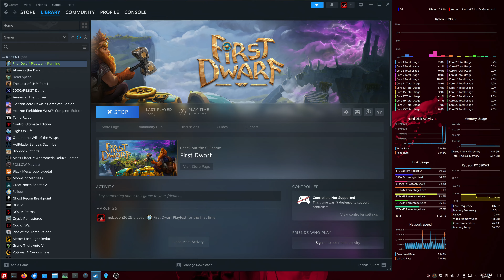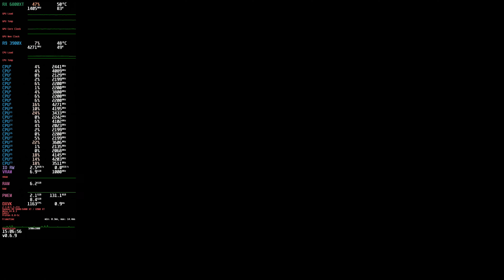First Dwarf Playtest (Ubuntu 23.10 Proton 8.0-5) [2160p] {6800XT}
Steam Launch Options:
gamescope -w 3200 -h 1800 -W 3840 -H 2160 --expose-wayland -r 144 -e -f -- gamemoderun mangohud %command%

System:
  Host: Bifrost Kernel: 6.7.11-x64v3-xanmod1 arch: x86_64 bits: 64
    Desktop: KDE Plasma v: 5.27.8 Distro: Ubuntu 23.10 (Mantic Minotaur)
Machine:
  Type: Desktop System: Gigabyte product: X470 AORUS GAMING 7 WIFI v: N/A
  Mobo: Gigabyte model: X470 AORUS GAMING 7 WIFI-CF
  UEFI: American Megatrends LLC. v: F63i date: 12/25/2023
CPU:
  Info: 12-core AMD Ryzen 9 3900X [MT MCP] speed (MHz): avg: 3034
    min/max: 2200/4672
Graphics:
  Device-1: AMD Navi 21 [Radeon RX 6800/6800 XT / 6900 XT] driver: amdgpu
    v: kernel
  Display: wayland server: X.org v: 1.21.1.7 with: Xwayland v: 23.2.4
    compositor: kwin_wayland driver: X: loaded: amdgpu
    unloaded: fbdev,modesetting,radeon,vesa dri: radeonsi gpu: amdgpu
    resolution: 1: 2560x1440 2: 2560x1440
  API: OpenGL v: 4.6 Mesa 24.0.3 renderer: AMD Radeon RX 6800 XT (radeonsi
    navi21 LLVM 16.0.6 DRM 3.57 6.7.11-x64v3-xanmod1)
Network:
  Device-1: Intel I211 Gigabit Network driver: igb
  Device-2: Intel Wireless-AC 9260 driver: iwlwifi
Drives:
  Local Storage: total: 16.83 TiB used: 4.1 TiB (24.4%)
Info:
  Processes: 458 Uptime: 6h 51m Memory: total: 64 GiB note: est.
  available: 62.71 GiB used: 5.28 GiB (8.4%) Shell: Bash inxi: 3.3.29